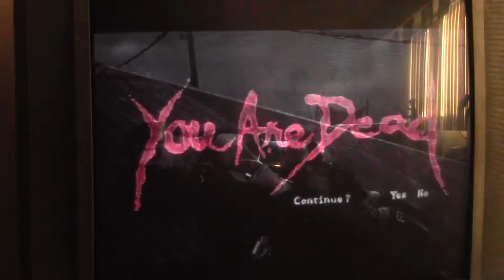Resident Evil 5 pt. 4